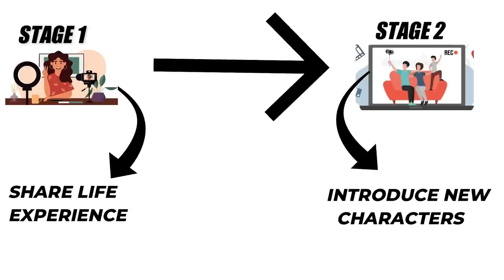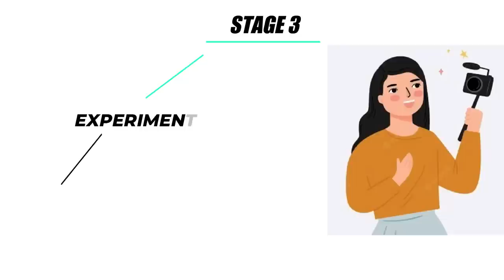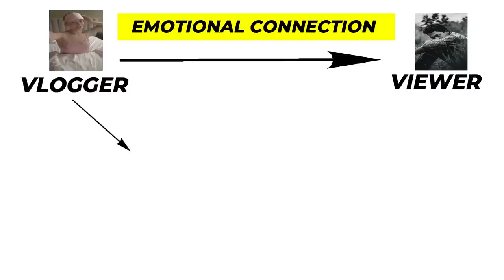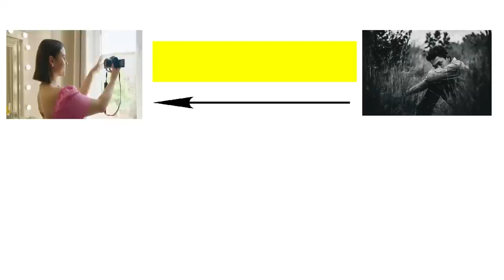ਆ ਵਲੌਗਰਾ ਤੋਂ ਜਿੰਨਾ ਬੱਚ ਸਕਦੇ ਹੋ ਬੱਚੋ | How daily vloggers killing you? | Australian Sandhu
Family vlogging is a specific subgenre of the wider vlogging trend that dominates today’s online video content, specifically on YouTube. As the name implies, family life is the main focus of day-to-day videos that record the various activities of parents and their children, ranging from household chores to Disney World vacations. The children take center frame, and their early lives are constructed around making content for their channel's subscribers—which can range from thousands to millions. The culture of family vlogging as it is today has evolved dramatically in the past decade from YouTube’s first wave of vloggers. The vlogging trend began as a way for online personalities to showcase their lives to their followers in order to make them feel more connected, as if their fans were simply hanging out with a friend throughout the day (which was certainly one of the first instances of parasocial relationships on YouTube). This kind of content was also intended to be aspirational. With the vlogger showing off their seemingly perfect daily life, from working out to eating at nice restaurants to making memories with friends, their viewers undoubtedly felt a pressure to have the same perfect lifestyle as their online icon. However, these viewers couldn’t possibly be aware of the footage that was being edited out of the final video they watched, blinding them to the imperfect aspects of the vlogger’s life.